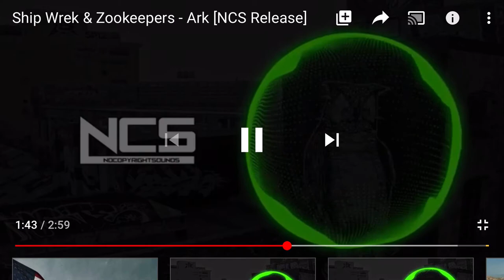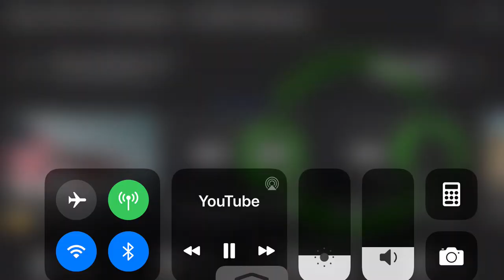My intro (full version)